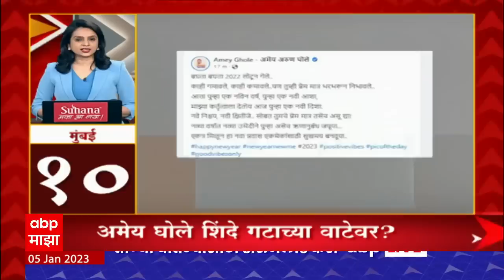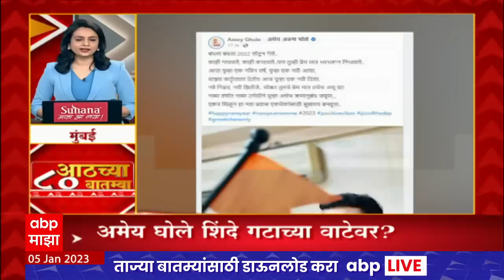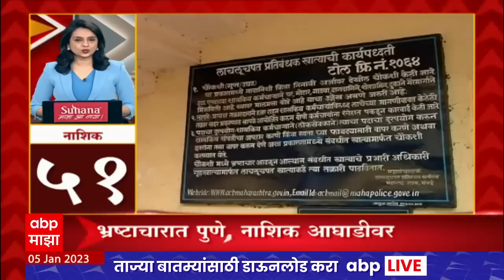TOP 80 : सकाळच्या 8 च्या 80 बातम्यांचा वेगवान आढावा : टॉप 80 न्यूज : 05 जानेवारी 2023 : ABP Majha